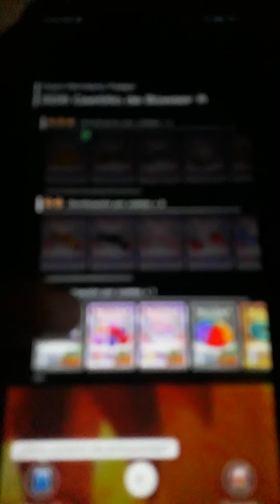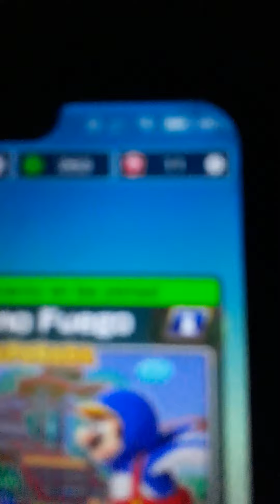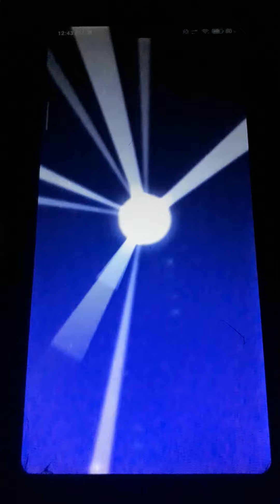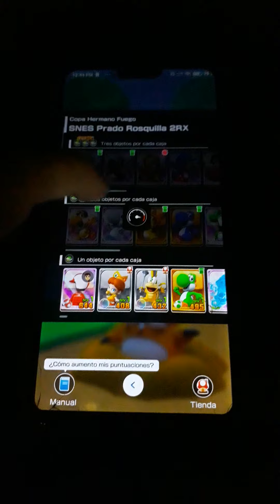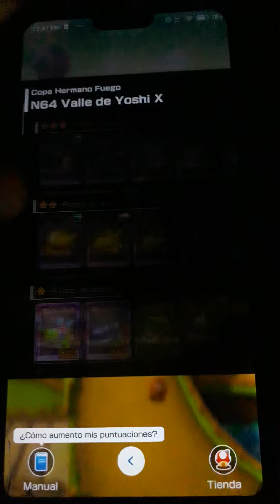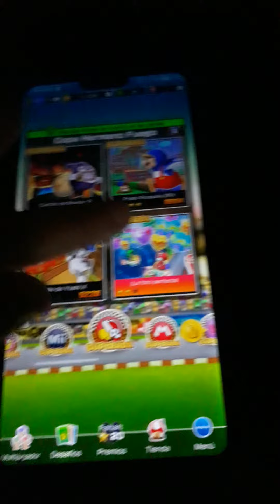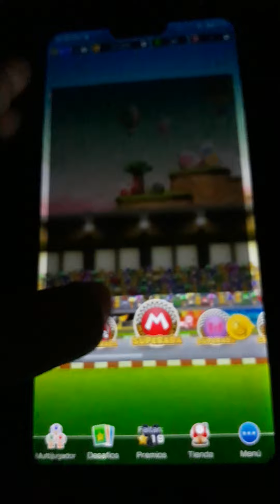Mario Kart Tour Gameplay 3# Fire Bro Cup + Green/Normal Pipes